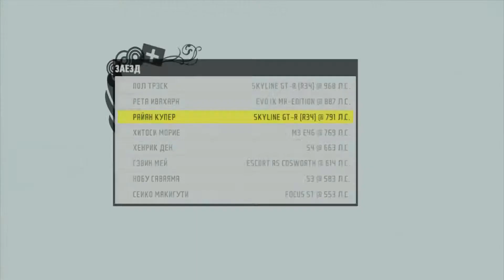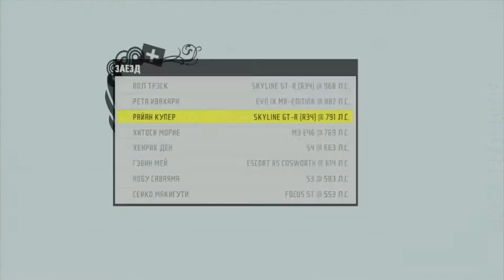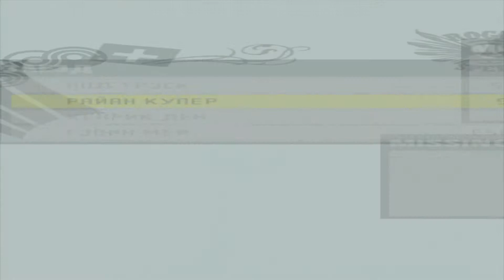Need for Speed ProStreet #47 (Тексас уорлд спидуэй)